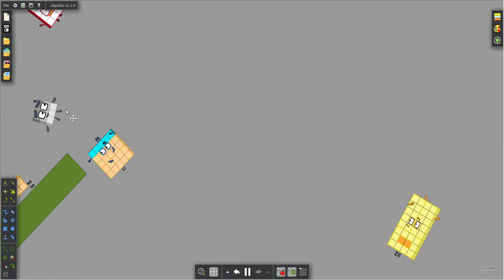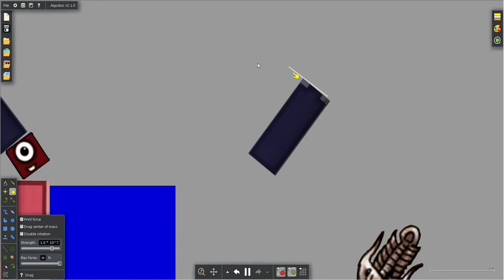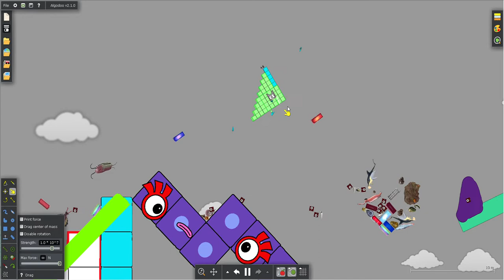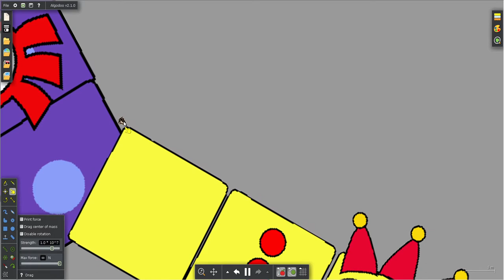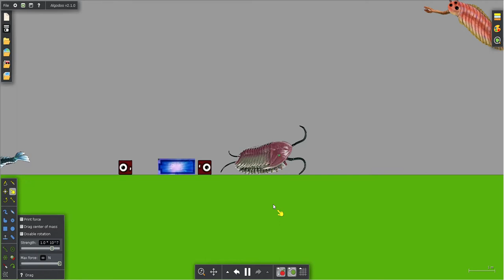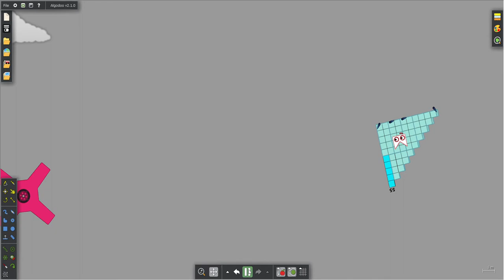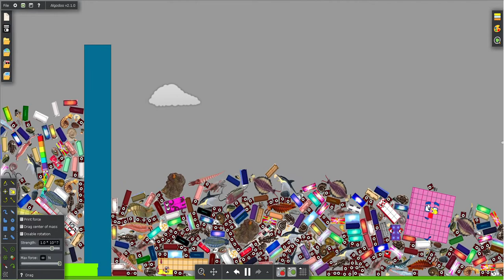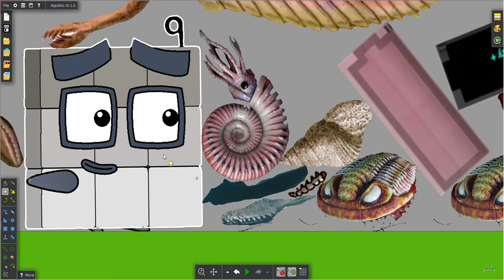Numberblocks Foot Rally but it's Raining Everything [Stormy Background]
No Fifty-fives are harmed in this video.